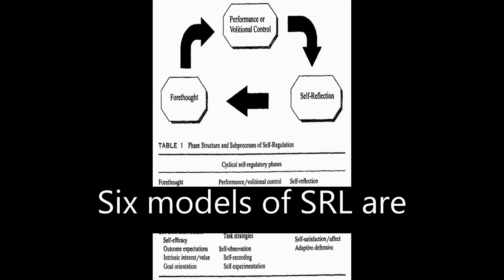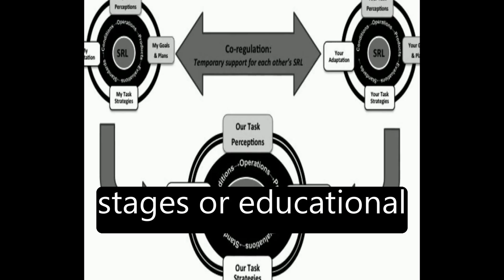A Review of Self-regulated Learning: Six Models and Four Directions for Research | RTCL.TV